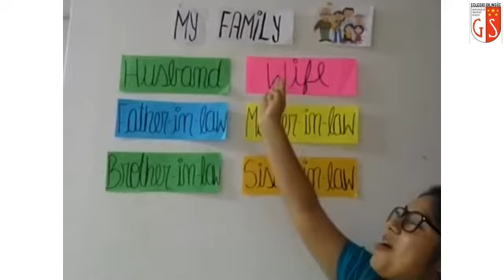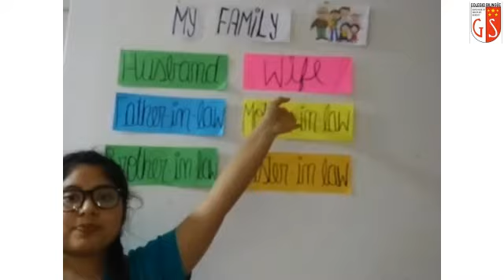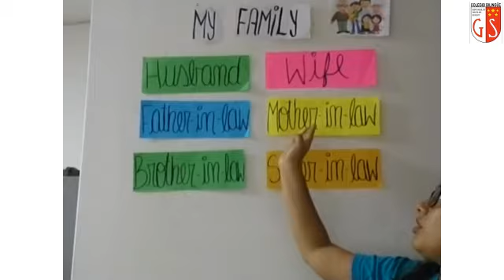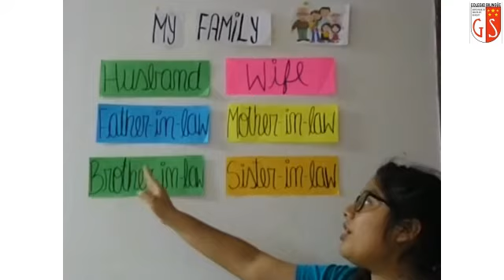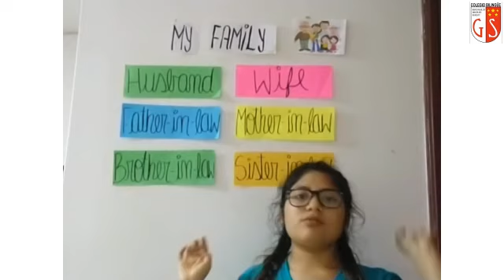4to Grado Ingles Miss Judith 17 Family